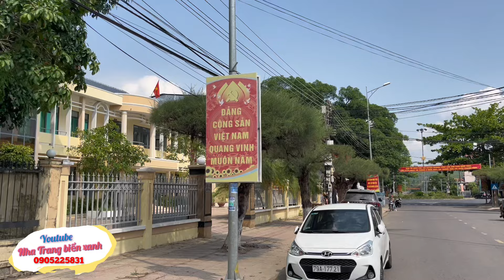Anh Việt Kiều Nhớ Căn Nhà Xưa Gặp Lại Người Bạn Năm Xưa | Miền Núi Khánh Vĩnh